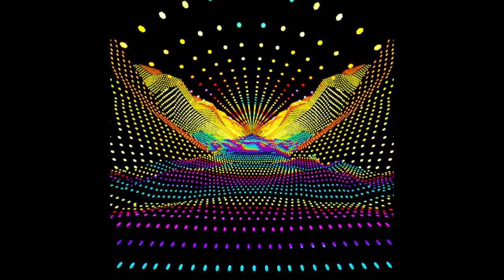Inner Space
This is undoubtably a most spectacular video that without computer technology one would have to be either a mystic in the hight of spiritual ecstasy, or a seeker or truth, on the path within, that leads to enlightenment.